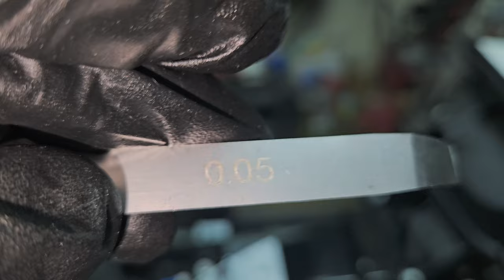Подготовка квадроцикла Aodes PathCross 1000 Часть 2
Во второй части моей подготовки вы можете увидеть какой у меня был зазор клапанов на Aodes 1000 с нова, так же можете увидеть как я решил сделать шноркель на квадроцикле одес 1000, заменил провода лебедки и итоговое видео
Тайминг
0:07 - настройка клапанов на Одес 1000
4:40 - итоговый обзор квадроцикла- что сделано?!
6:34 - пыльник заднего кардана квадроцикла Одес
7:30 - провода для лебёдки на квадроцикле Одес 1000
8:54 - Мое решение по выводе шноркеля для Одес 1000
Берегите себя👑